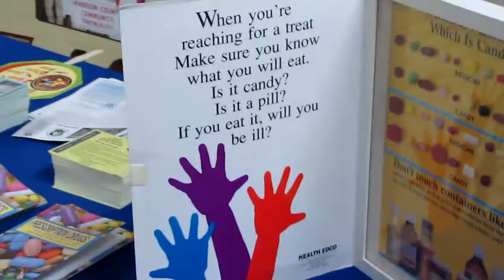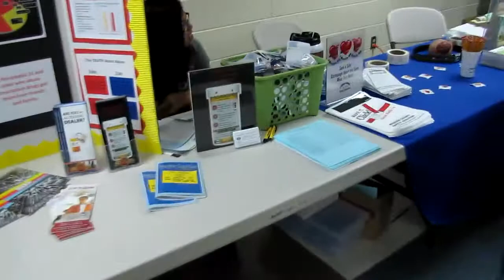Grandparents Day 2011 - Berea Kentucky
Filmed by Marty Ingleston, MSHS Student

Many were in attendance at Madison Southern High School on Sunday for the celebration of Grandparents Day 2011.  This is the second Grandparents Day event coordinated by Body Recall and the first time with partner MSHS.   Spearheaded by Body Recall's Executive Director, Jeff Rubin, and MSHS Teacher, Jennifer Allen the event was a great success.  There were smiling faces everywhere you turned while the theme of better living though an active lifestyle provided many opportunities to get involved.  The day's entertainment was coordinated by MSHS Choir Director, Letha Hembree and provided a full day of a variety of performances including: A Barbershop Quartet, Spotlight Acting School, Berea Festival Dancers, Madion Co. Dulcimer Group, Kristi Miller, String Theory, Chad Hembree & Gary Bowling.